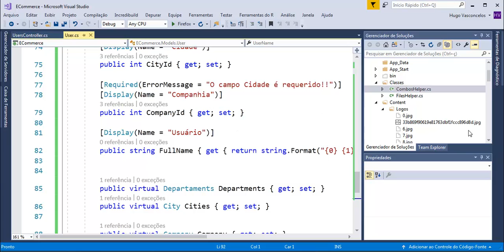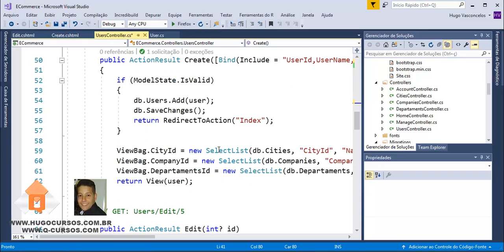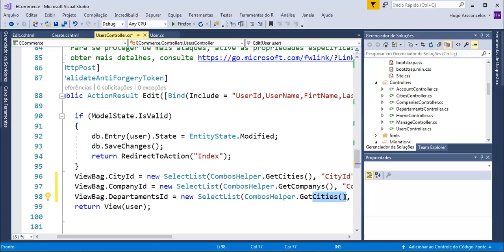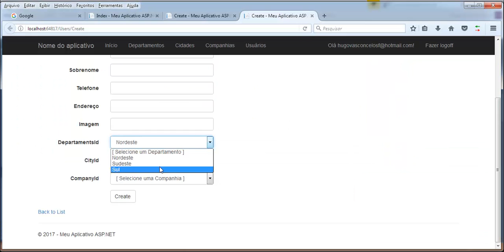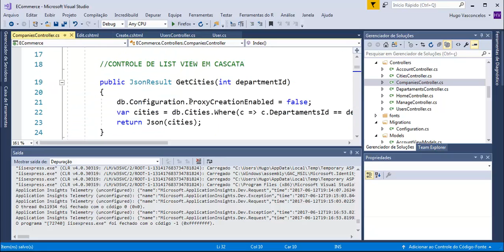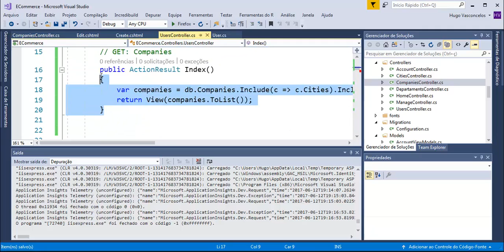Sistema E-Commerce ASP - Aula 41 - Configurando controller de usuário